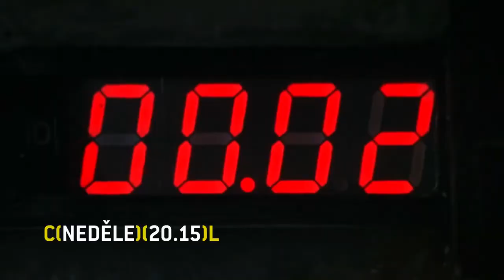série mission impossible